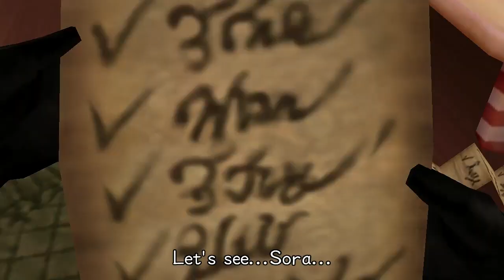SGB Play: Kingdom Hearts II - Part 37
Episode 37: Sinter Klas. Pere Noel. Buono Natale. Pelz-Nicole.

In a very special part of Kingdom Hearts II, a boy gushes over somebody he doesn't believe in.